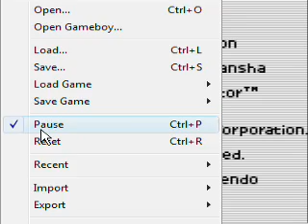Ramblings of a nerd: AVP on GB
This is just me being stupid and talking about this bad game for the Game Boy. Ignore my comments about the music, there appears to be no music at all(I'm an idiot)
2007 Team Radioactive Chicken Productions